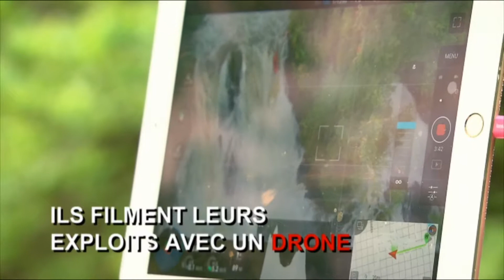Kayak extrême dans la région de Québec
Une fois tous les trois ans, les conditions de pluie permettent aux kayakistes les plus audacieux de se lancer du haut d'une chute de 20 mètres sur la rivière Saut-à-la-Puce, à Château Richer.

Seuls les kayakistes confirmés, qui ont déjà expérimenter la descente à la verticale, peuvent s'élancer, sous le regard attentif des secouristes.

Les kayakistes de Quebec Connection s'en donnait à coeur joie, le 6 juin 2016, quand ces images ont été tournées.